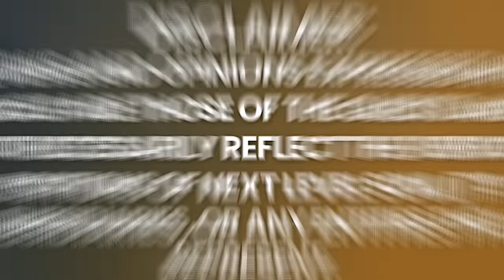Clinically DEAD 45 Minutes! Meets GOD, Then Wakes Up In a BODY BAG - Chilling NDE | Vincent Tolman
Read Vincent's The Light After Death: My Journey to Heaven and Back

Have you ever asked yourself, "What happens after we die?" Vincent was taken by Death. He was dead for a full 45 minutes. Did he see a bright light? What does heaven look like? What Does one feel when their heart stops beating? Are you embraced by the light?

Welcome to Vincent Tolman's true account of life after death which will change your perspective on the meaning and purpose of life. His story is remarkable. Vincent Tolman was dead for a full 45 minutes, and he's here to tell his story.

In this conversation, Vincent shares his experience of the afterlife and what he saw when he crossed over to the other side. He talks about the bright light, what heaven looks like, and what it feels like when your heart stops beating. Vincent's story is not just a story of hope, but it's also packed with advice on how we can live our lives based on what he learned during his experience.

Vincent's ordeal began when he was found dead in a small restaurant bathroom. He had been dead for over half an hour at just 25 years old. The paramedics put him in a body bag and took him away, but miraculously, a rookie paramedic broke all protocols and restarted Vincent's heart. Vincent was in a coma for three days but remembers what happened on the "other side" while he was dead.

Vincent remembers the 10 principles he learned from his afterlife experience and is here to share them with you. This conversation is not just a story, but it's a guide to help you live your life to the fullest.

So, if you've ever wondered what happens after we die or you're looking for inspiration and guidance on how to live your life to the fullest, then this conversation is for you. Vincent's story is like none other, and it's guaranteed to change your perspective on life.